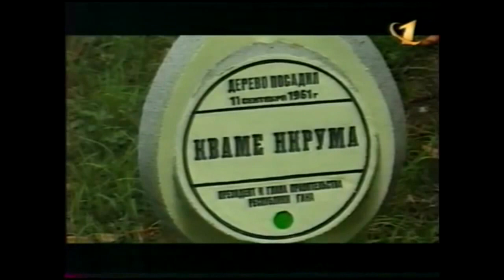2015.05.05 - Сочи: парк "Ривьера", дендрарий и железнодорожный вокзал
Про парк "Ривьера", дендрарий, вид на Сочи со смотровой площадки дендрария, железнодорожный вокзал.